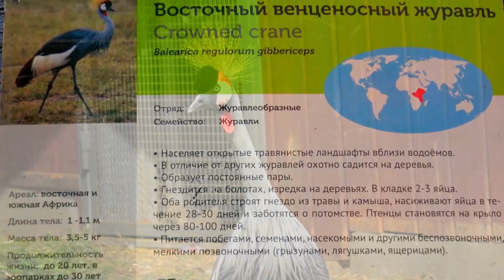Восточный венценосный журавль Московский зоопарк Crowned crane Moscow Zoo クレーン क्रेन 起重機 ziminvideo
Восточный венценосный журавль. Московский зоопарк. Музыка - Александр Зимин. Отряд: :Журавлеобразные. Семейство: Журавли. Ареал: Восточная и южная Африка. Длина тела: 1 - 1.1 м.  Масса тела:  3.5 - 5 кг. Продолжительность жизни:  до 20 лет, в зоопарках до 30 лет.
Населяет открытые травянистые ландшафты вблизи водоёмов. Охотно садится на деревья. Гнездится на болотах, изредка на деревьях. Питается побегами, семенами, насекомыми и другими беспозвоночными мелкими позвоночными (грызунами, лягушками, ящерицами).
Crowned crane. Moscow Zoo. Music - Alexander Zimin. Order:: Cranes. Family: Cranes. Habitat: East and South Africa. Body length: 1 - 1.1 m.Body weight: 3.5 - 5 kg. Life expectancy: up to 20 years, in zoos up to 30 years.
Inhabits open grassy landscapes near water bodies. Willingly sits on trees. It nests in swamps, occasionally in trees. It feeds on shoots, seeds, insects and other invertebrates, small vertebrates (rodents, frogs, lizards).
東部加冠的起重機。 莫斯科動物園。 音樂-亞歷山大·齊敏。 訂購：:起重機。 家庭：起重機。 棲息地：東部和南非。 身體長度：1-1.1 m。體重：3.5-5 kg。 預期壽命：長達20年，在動物園長達30年。
棲息在水體附近的開闊草地上。 樂於坐在樹上。 它築巢於沼澤，偶爾在樹上。 它以枝條，種子，昆蟲和其他無脊椎動物，小脊椎動物（囓齒動物，青蛙，蜥蜴）為食。